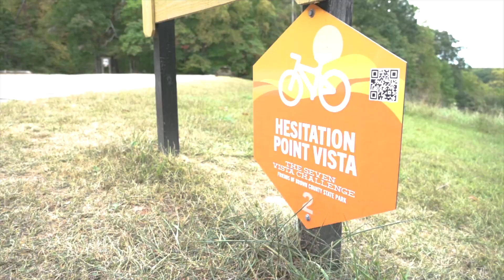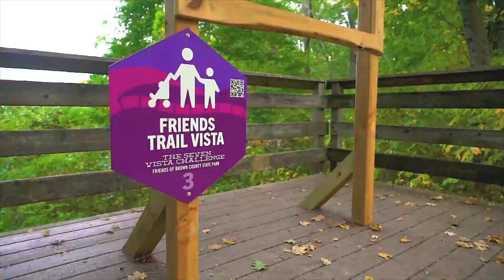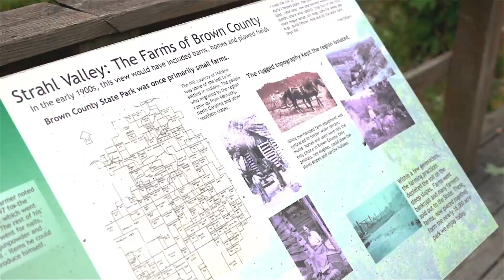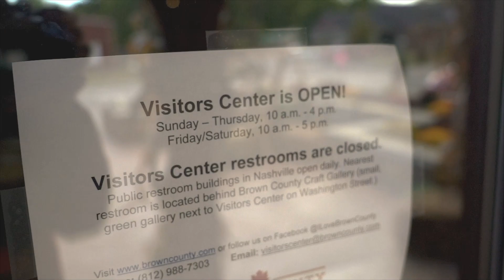7 Vista Challenge at Brown County State Park!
Have you been itching to get outdoors lately? Well put on your boots and get outside because Fall is here! 🍂 Watch as Kyle does the 7 Vista Challenge at Brown County State Park in Indiana. This is an activity for all ages, and you win a sticker if you post all 7 photos! Check out this short video and then go out and try it for yourself!